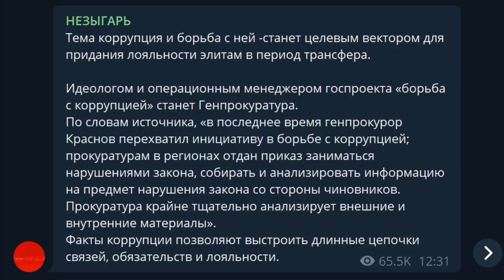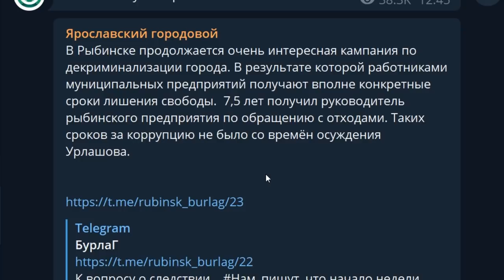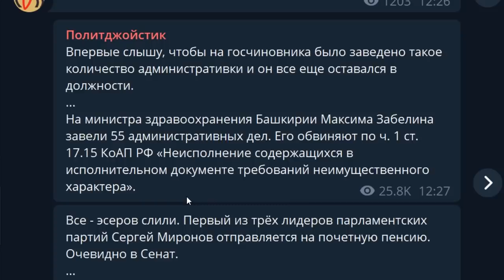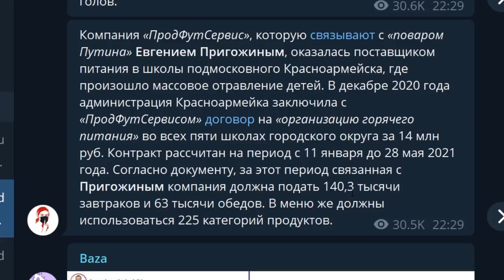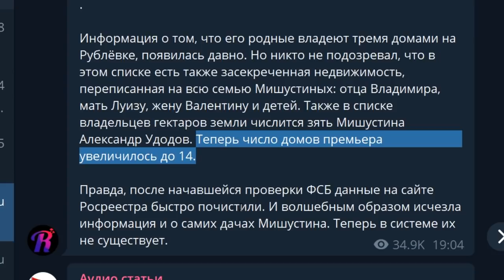У Мишустина нашли 12 домов! на министра завели 55 дел! Пригожин и отравление детей МО